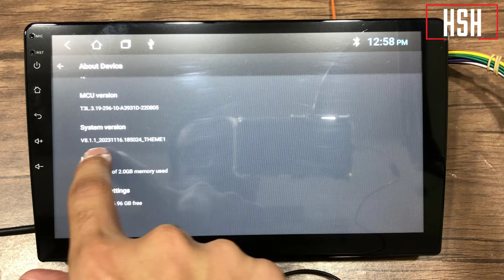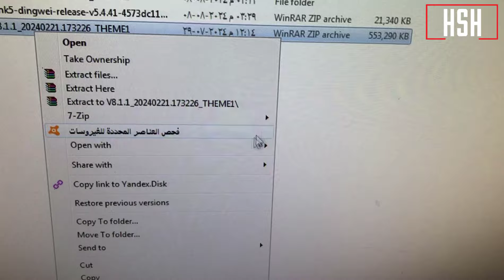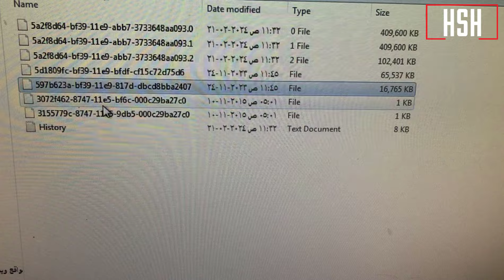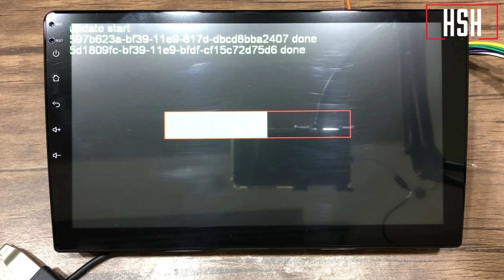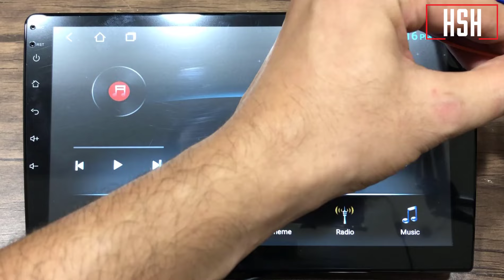تحديث شاشة اندرويد للسيارة T3L Android Head Unit firmware update + TLINK for Android Auto Carplay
تحديث شاشة اندرويد للسيارة T3L Android Head Unit firmware update
ملف السوفت وير مناسب لشاشات T3L firmware :
ملف السوفت وير مناسب لشاشات T3L firmware :  ( أحدث اصدار بتاريخ 1/9/2024 )
تحميل تطبيق اندرويد اوتو android auto و ابل كار بلاى Apple CarPlay على شاشة اندرويد للسيارة
لينك التحميل :
تحذير : التحديثات خاصة بشركة HSH فقط و غير مسؤل عن اى خطأ ناتج عن الاستعمال الخاطئ او الاستعمال على اجهزة غير تابعة للشركة .
صورة البوردة الداخلية للجهاز HSH T3l
تغيير لوجو لكاسيت شاشة اندرويد للسيارة how to change logo in android car stereo
تحميل لوجو شاشة السيارة لينك الملف الخاص باللوجو لشاشة اندرويد للسيارة
ملف اللوجو :
مقدمة 00:00
تحديث شاشة اندرويد للسيارة  00:05 T3L Android Head Unit firmware update
حل مشكلة توقف الشاشة على شعار اندرويد How To Fix Android car radio Stuck on Boot Screen 03:49
برمجة الازرار الجانبية لشاشة اندرويد 10بوصه T3L Slim فى حالة الفصل او بعض الازرار لاتعمل 05:50
ازاى تغير اللوجو لكاسيت شاشة اندرويد  how to change logo in android car stereo 04:00
تحميل تطبيق اندرويد اوتو android auto و ابل كار بلاى Apple CarPlay على شاشة اندرويد للسيارة 08:07
تحديث شاشة السيارة اندرويد
اعدادات شاشة اندرويد للسيارة
تغيير اللوجو لكاسيت شاشة اندرويد